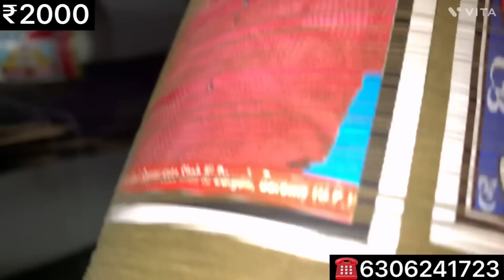new And Biggest Branded Kites And Manjha Collection At Online Kite Shop kite manjha🪁🪁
Online Kite Shop All Over World

Shop Name - CK Kite Centre

Address.      - Tazikhana Rakabganj Lucknow

Location.      -R.K. Palace